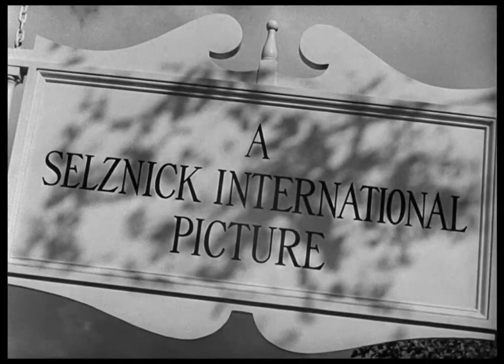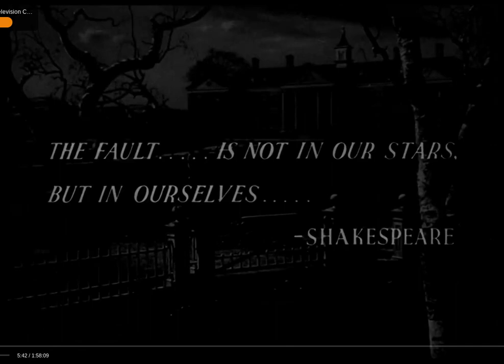Spellbound (1945) Title Sequence